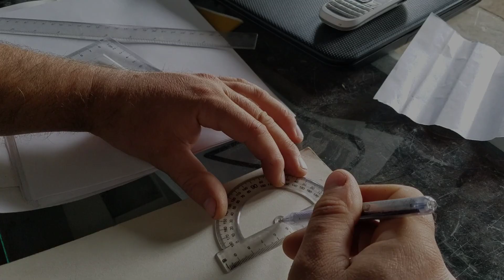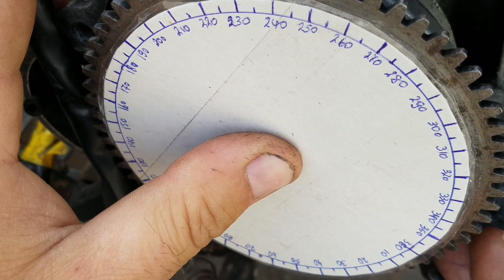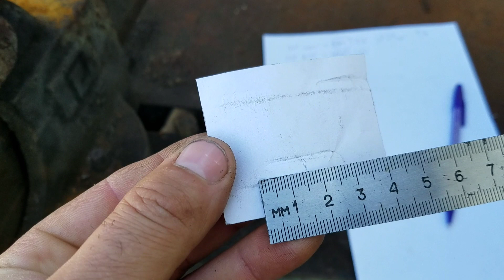Фазы газораспределения на двухтактном двигателе скутера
Это нужно для расчёта резонатора
Объем двигателя
Мощность двигателя указанная производителем
Обороты двигателя
Угол фазы выхлопа и продувки, измеряется в градусах поворота коленвала, это угол когда с момента открытия окон поршнем до момента их закрытия.
Площадь выхлопных окон
Диаметр выпускного патрубка в миллиметрах
Сквиш
Скорость волны выхлопа